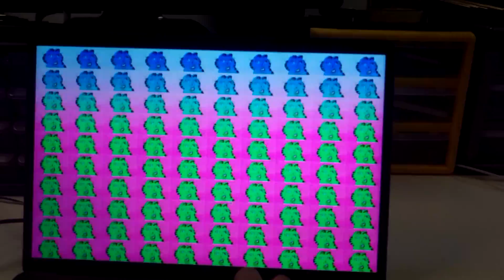Trump Meme Machine